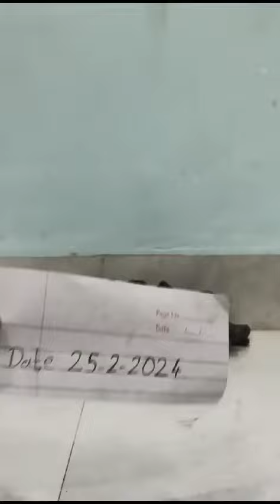original Kali haldi available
original Kali haldi video 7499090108
original black turmeric video 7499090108
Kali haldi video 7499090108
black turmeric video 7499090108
original Kali haldi all test video 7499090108
original black turmeric all test video 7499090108